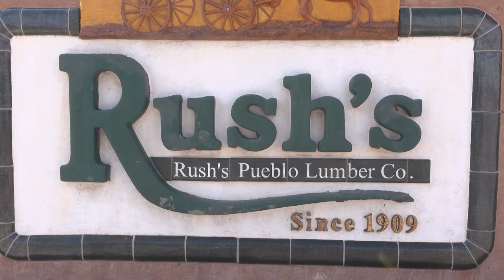I had NO IDEA!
Boy I thought prices had come back down to something affordable, Wow! was I ever wrong about that

Mailing address:
John Switzer